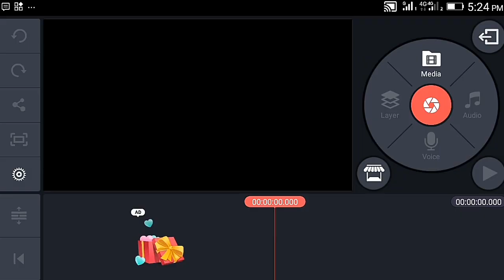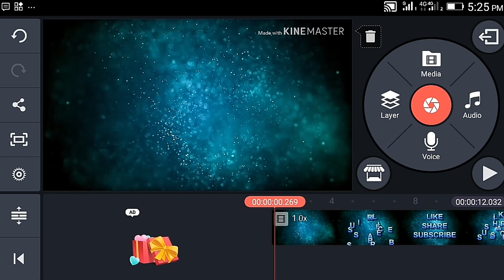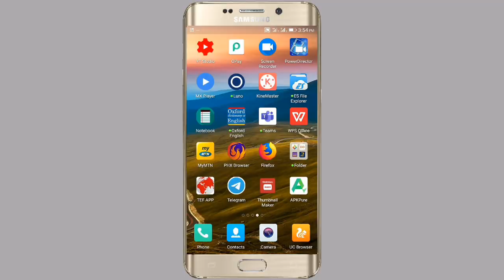Yanda Ake Cire Watermark Na Kinemaster // Remove Watermark From Kinemaster.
Yanda Ake Cire Watermark Na Kinemaster // Remove Watermark From Kinemaster, (2019).

Barkanku da ziyartar wannan tasha tamu me albarka, mun gode sosai.